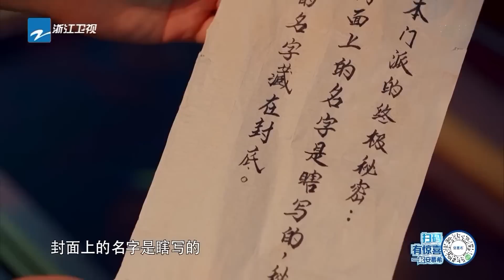超燒腦！周深終於憋不住了自爆身份！結局實現究極大反轉！原來白鹿才是最大的Boss？綜藝